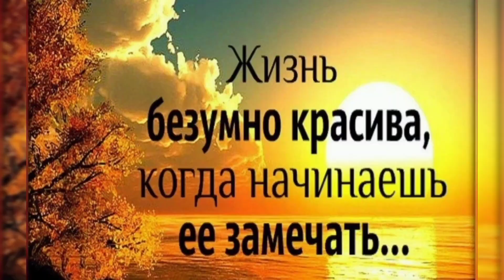ЗИМНИЕ ПАРФЮМЫ🎄.Пользуюсь ими чаще всего. Мой ТОП❄️❄️❄️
Парфюмы из видео
Xerjoff Bouquet Ideale
T.Ford Velvet Orchid
TFord Noir pour femme
Van Cleef &Arpels Bois D'Iris
Van Cleef &Arpels Santal Blanc
Guerlain Shalimar Initial L'eau Sensuelle
Prima Materia Tricheuse 🍒
Micallef Mon Parfum Pearl ❄️